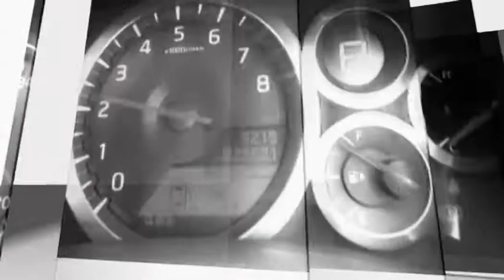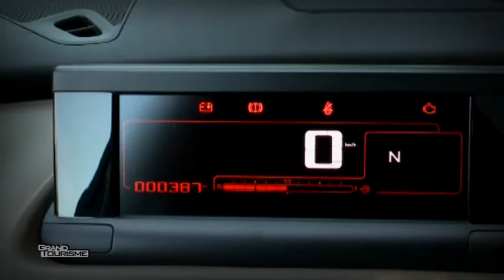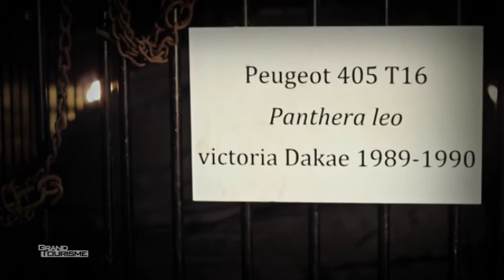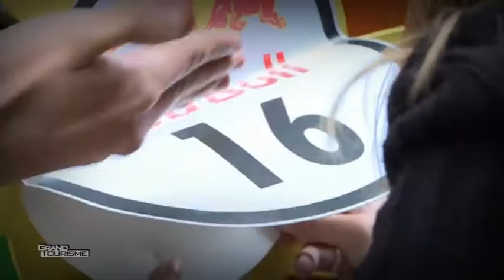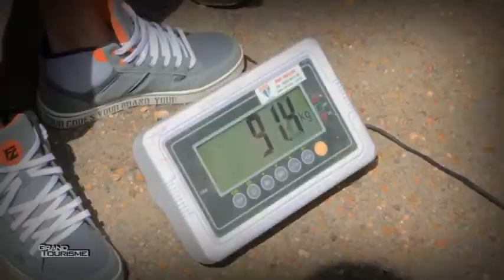Grand Tourisme 43 - 29/06/14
A l'essai dans Grand Tourisme, la voiture que tout le monde attendait. Aussi originale qu'astucieuse, voici la Citroën C4 Cactus. A son volant Jérôme Vassia.
Coté actu, retour sur l'annonce de la participation de Peugeot au prochain Dakar 2015, avec le sublime concept 2008 DKR.
Enfin à la veille des vacances un peu d'humour et surtout beaucoup de plaisir avec la Red Bull Course à savon 2014...